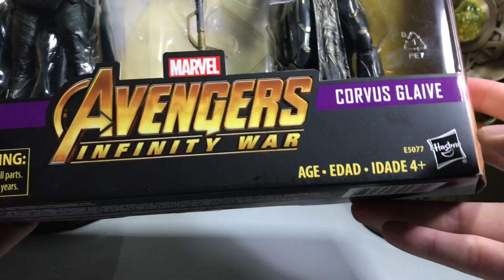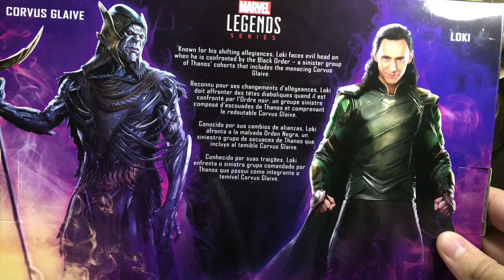Marvel Legends - Loki & Corvus Glaive (Avengers: Infinity War) Walmart Exclusive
Reseña a las figuras de Loki y Corvus Glaive con su aspecto en la película de Avengers: Infinity War, lanzadas por Hasbro.